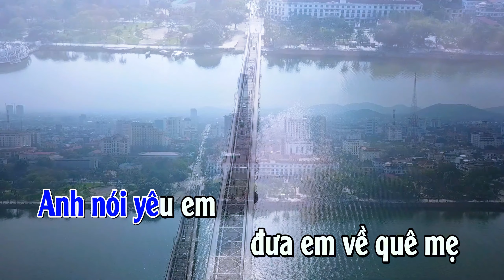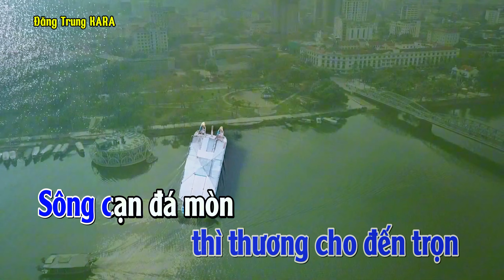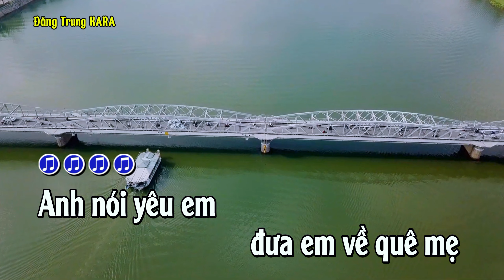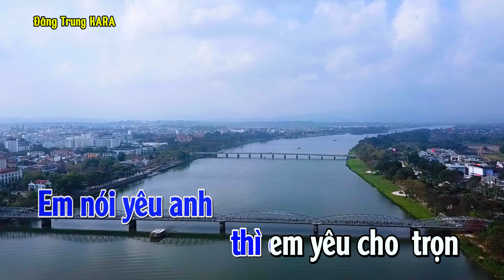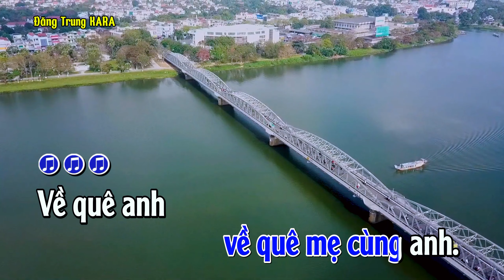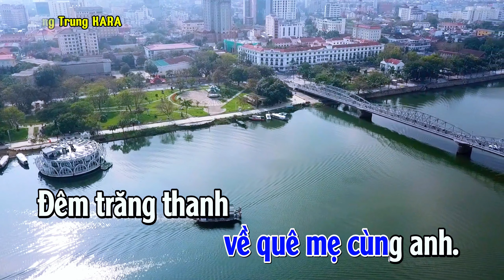Em Có Bằng Lòng Về Quê Mẹ Cùng Anh karaoke Tone Nữ |Đăng Trung kara.0364274243